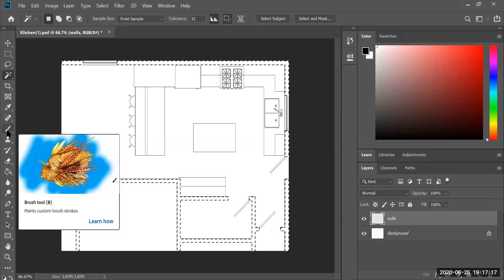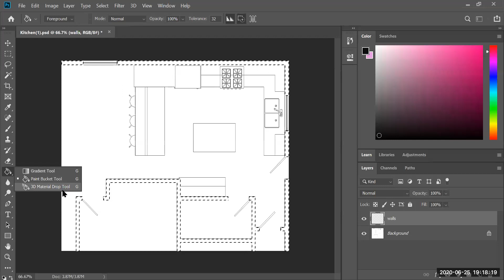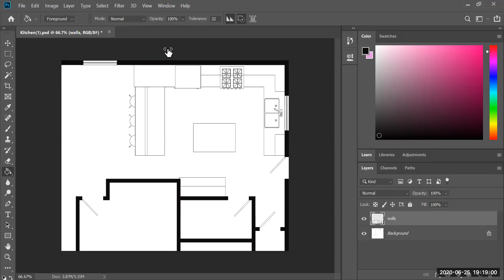Poche walls in photoshop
How to use the magic wand tool, color picker, and paint bucket tools to poche walls in photoshop.